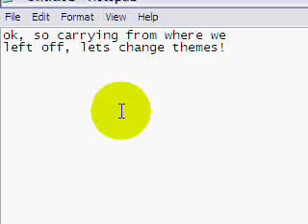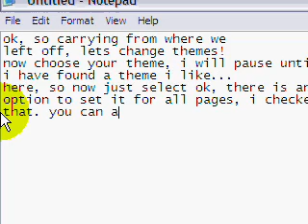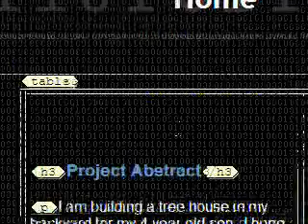FrontPage Tutorial 2 - Changing themes